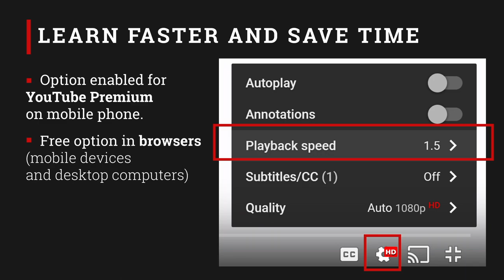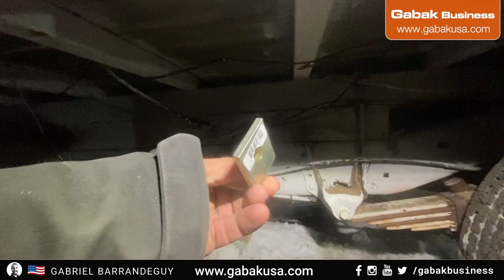how to install an underbody toolbox in a box truck? - Gabak Business - Gabriel Barrandeguy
If you want to add a toolbox under your truck here I am going to show you how you can do that.

Robin Hood to invest stocks or BTC or any crypto commission-free

Gabak Business - Gabriel Barrandeguy